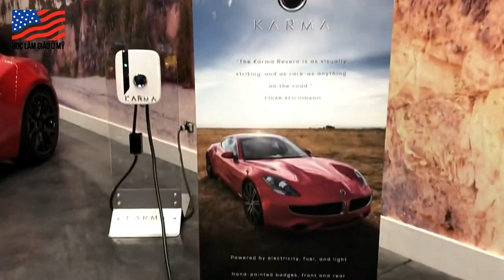MÃN NHÃN VỚI DÀN SIÊU XE CỦA MỸ - CUỘC SỐNG MỸ - NGOC ANH MIAMI BEACH